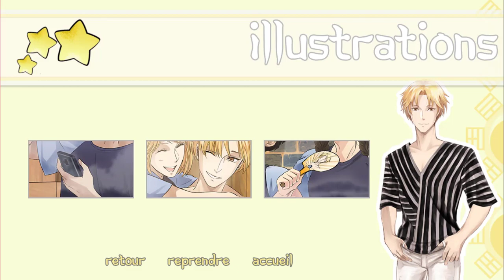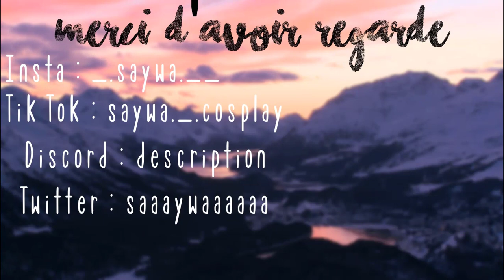Un petit tour au sauna après un bon concert ! - I-Dolls #6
♥ Résaux ♥
DevianArt : Saywa

♥ Credits MMD ♥

Model(s) :
motion :
effect :
background :